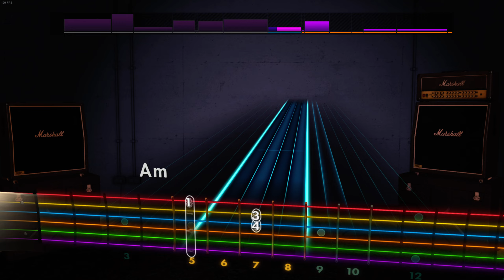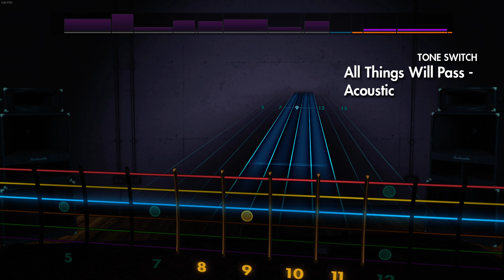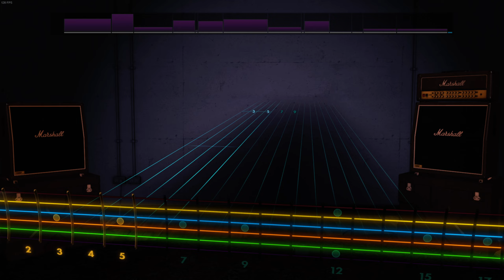All Things Will Pass - Opeth - Rocksmith 2014 (Lead)